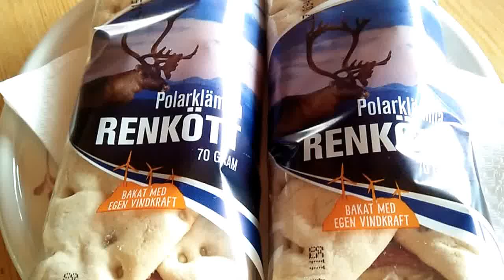ตามรอยแม่กับป๊ะป๊า EP 18 แม่พาชิมแซนวิชเนื้อกวางบนเขาสูง แปลกดี Sweden 2017